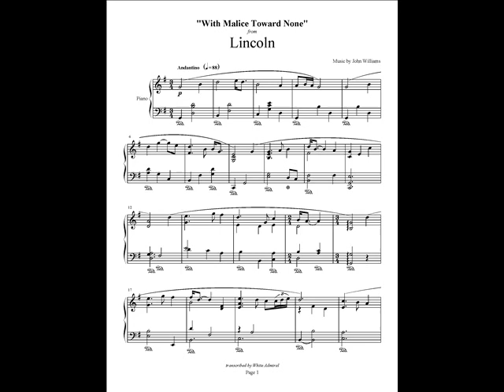LINCOLN - WITH MALICE TOWARD NONE